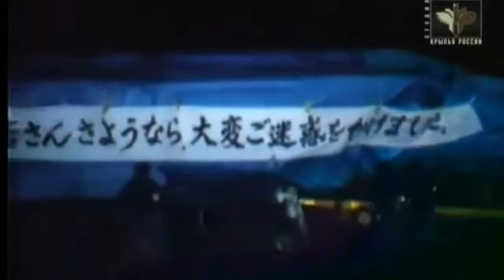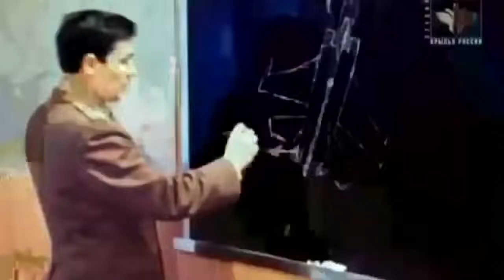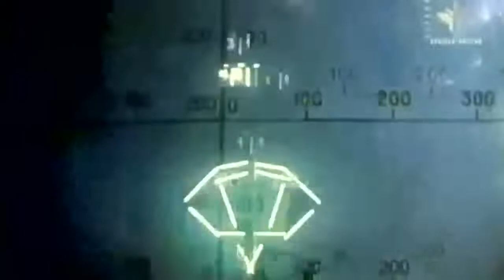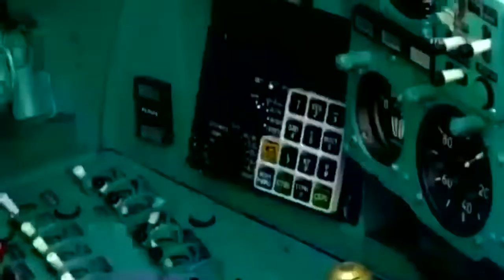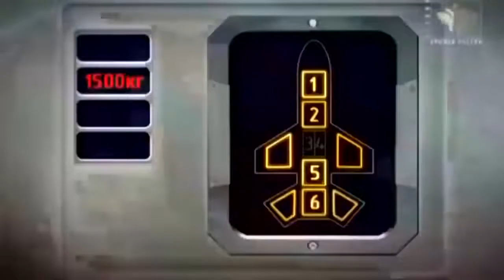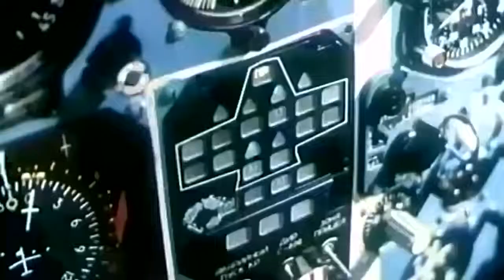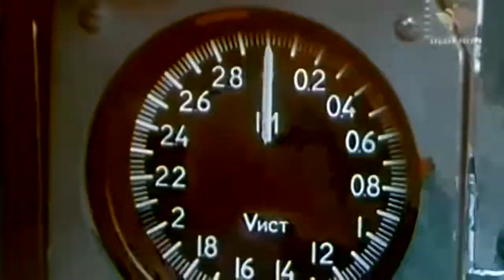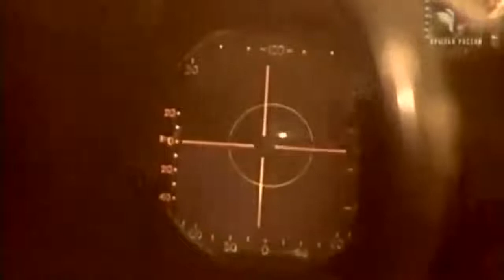From MIG-25 to MIG-31, The Russian Jet Fighters Full Documentary